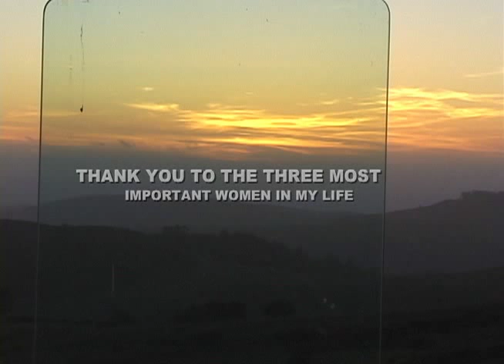THE GLASS IN THE FIELD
William Warham's sculpture at the Djerassi Resident Artists Program Woodside, California reminded me of the James Thurber story THE GLASS IN THE FIELD. Hence this video. The sculpture no longer exists.